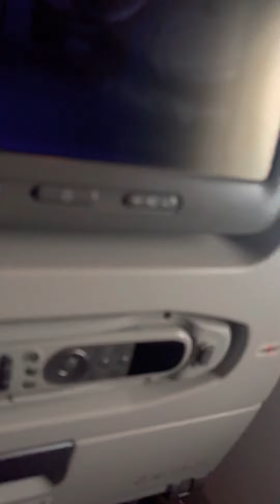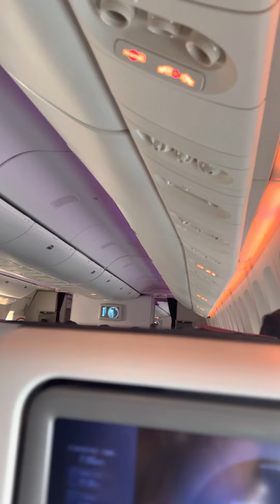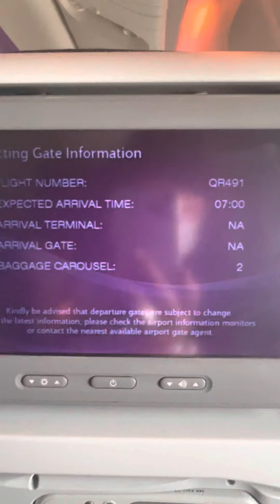قطر ائیر لائن میں اپنے مُریدوں کے پاس جاتے ہوئے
Kal aj ado#blackmagic#amliyat